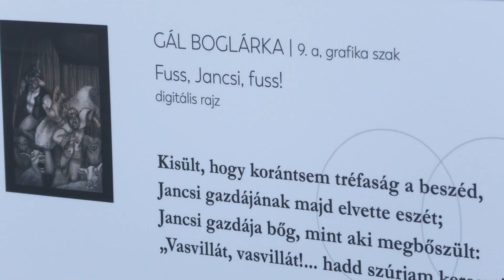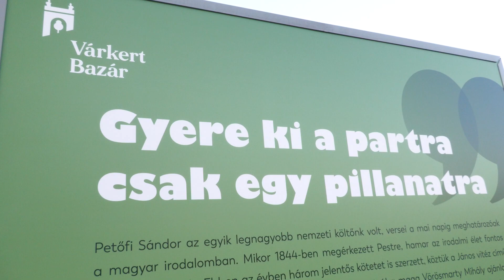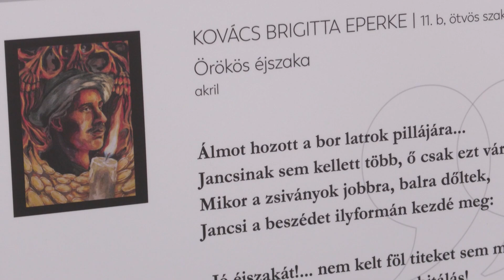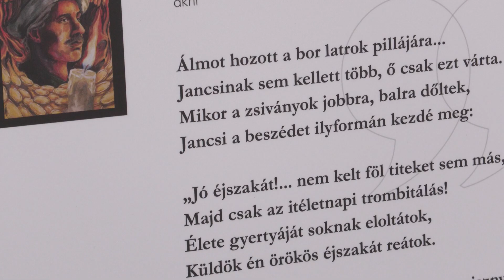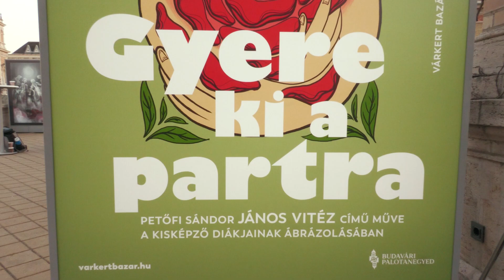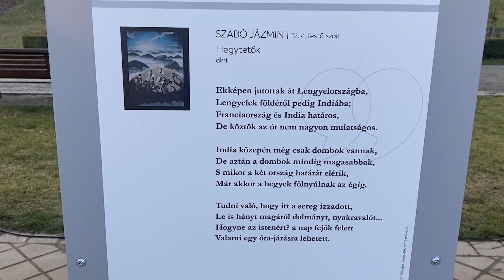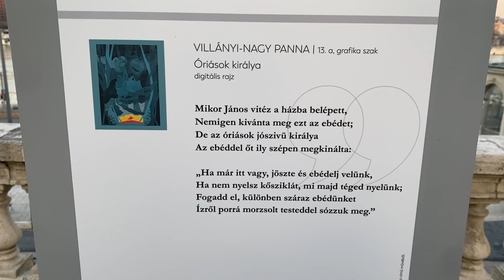Gyere ki a partra: Petőfi Sándor János Vitéz című műve a Kisképző diákjainak ábrázolásában